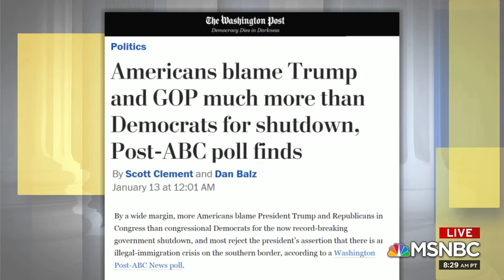Congressman Anthony Brown Addresses the Longest Government Shutdown in American History on AM Joy